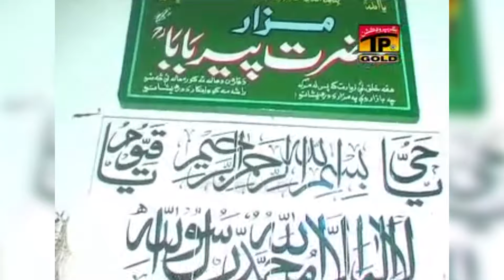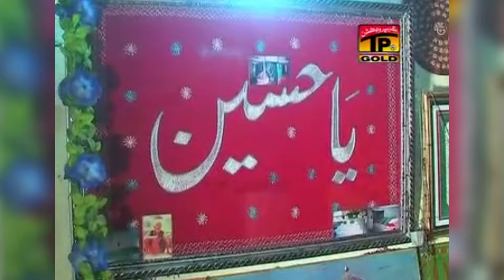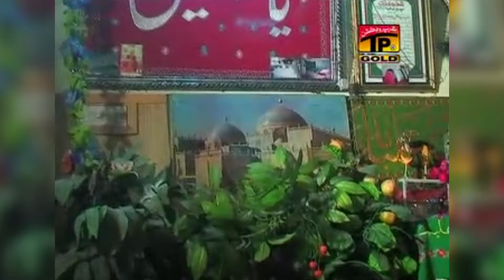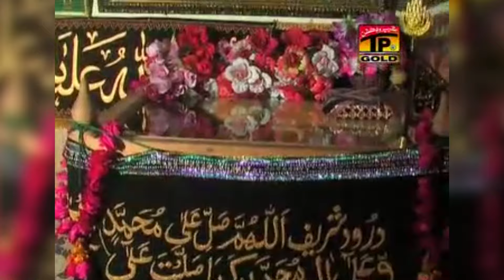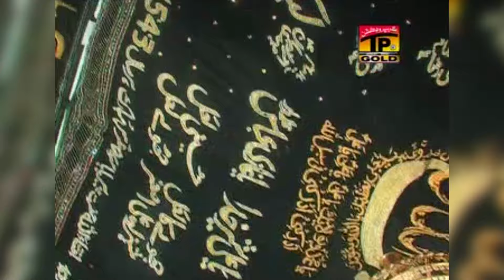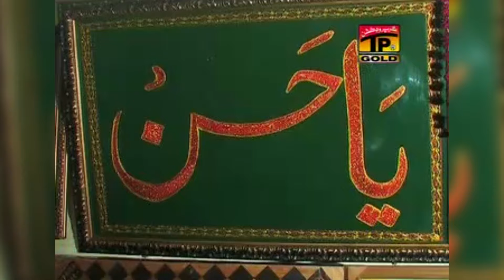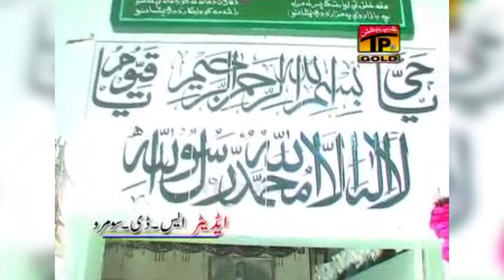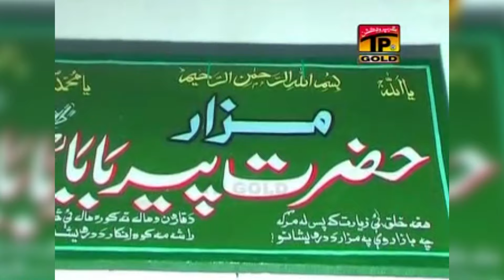Assi Baba Tere Mangte Aan Ya Baba Mere | Faiz Miandad Khan Qawwal | TP Qawwali